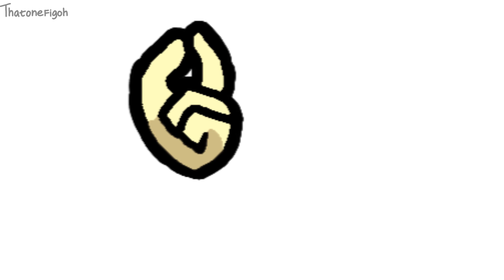Among Us but You Can't Even't Notn't Not'nt Evenn'tn't Evern't - The Sequel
An amogus becomes inevitable.

Part 12: (This Video is Part 12)
Part 13: Coming Soon!